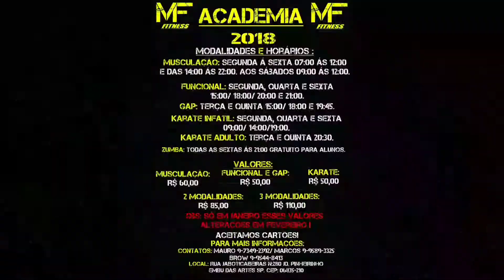Bodybuilding and functional training - Jonas Amaral 23/01/2018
Ao longo desta nossa jornada nos deparamos com muitos desafios alguns parecem ser impossível de superar mas quando criamos intuito de esforço logo conseguimos superar e vencer cada obstáculo e barreiras assim acabamos ficando mais forte mas não podemos deixar o eco nos dominar busque sempre ser humilde em tudo oque faz e deixe algo de bom para as outras pessoas pois desta terra nada se leva.